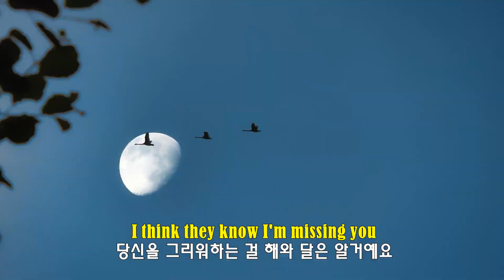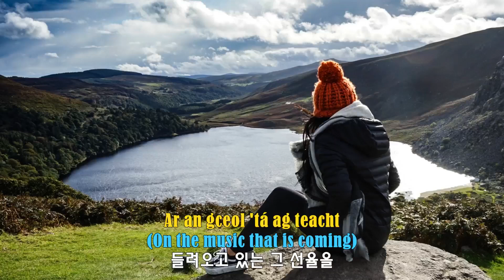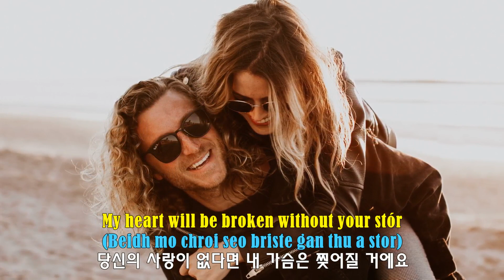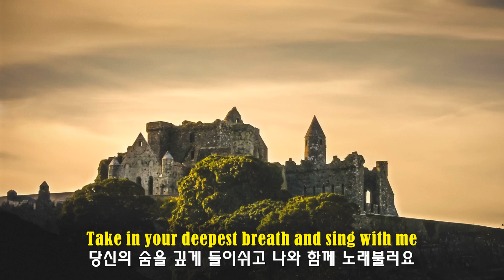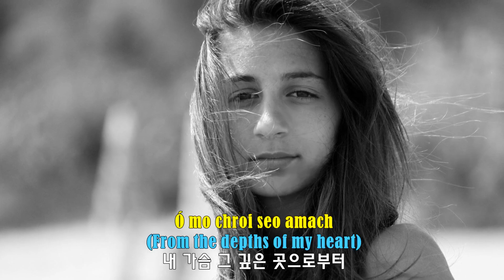Slan Abhaile - Kate purcell (무사히 돌아오기를 - 케이트 퍼셀) lyrics가사 해석 자막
“Slan Abhaile(슬란 아바일)”은 맑고 청순한 소리를 가진 Kate purcell(케이트 퍼셀)의 두 번째 앨범 ‘Shadows of You’의 수록곡입니다. 가사의 후렴은 게일어(아일랜드어)입니다.
‘Slan Abhaile(슬란 아바일)’은 게일어(아일랜드어)로 여행하는 사람에게 작별 인사를 하는데 사용된다고 합니다. 가사는 애틋한 사랑의 마음을 전하는 내용입니다. 오래 전 자연과 함께했던 아일랜드 여행의 추억을 음악과 함께하니 가슴이 뭉클하네요
【영상배경】아일랜드(Ireland)
(lyrics가사)
The sun is down, the moon is blue
해는 지고 달은 푸르네요
I think they know I'm missing you
내가 당신을 그리워하는 걸 해와 달은 알거예요
But time will heal this heartfelt pain
그러나 시간은 마음의 아픔을 고쳐주겠지요
As soon as I see you again
내가 당신을 다시 만나게 된다면

【게일어(아일랜드어】
Slán abhaile, slan go foill
(Safe home, good luck)
무사히 돌아오기를, 행운이 있기를
My heart will be broken without your stór(love)
(Beidh mo chroi seo briste gan thu a stor)
당신의 사랑이 없다면 내 가슴은 찢어질 거에요
Nó go gcasfad arís orainn
(Until we meet again)
우리 다시 만날 때까지
Éist is bí ag smaoineamh
(Listen and be thinking)
들어봐요 그리고 생각해봐요
Ar an gceol 'tá ag teacht
(On the music that is coming)
들려오고 있는 그 선율을
Ó mo chroi seo amach
(From the depths of my heart)
내 가슴 그 깊은 곳으로부터

I see an island, you're on the pier
난 섬을 보고 있고 당신은 부둣가에 있어요
I hear you crying in the misty air
난 안개 속에서 당신이 우는 소리를 들어요
You look so lonely and there's no one near
당신은 외로워 보이고 당신 곁엔 아무도 없군요
Wish I could hold you wish you were here
당신을 안아주고 싶은데 여기 있으면 좋을 텐데

다가오고 있는 그 선율을

Look out your window when you're feeling blue
당신의 기분이 우울함을 느낄 때는 창밖을 내다봐요
You'll look an angel looking in at you
거기 당신을 지켜보는 천사가 있을 거예요
Lay down your head, let yourself be free
당신 머리를 뉘이고 자신을 편안하게 해봐요
Take in your deepest breath and sing with me
당신의 숨을 깊게 들이쉬고 나와 함께 노래불러요